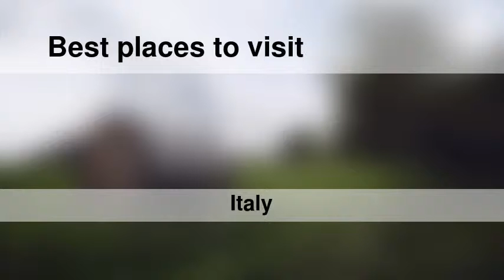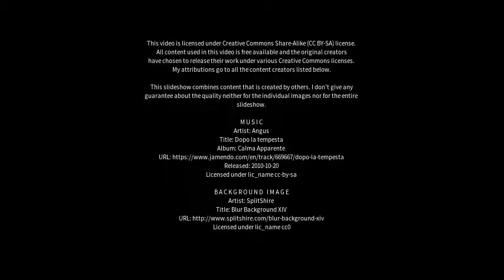Best places to visit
Best places to visit - Carrara San Giorgio (Italy) Best places to visit - Slideshows from all over the world - City trips, nature pictures, etc.